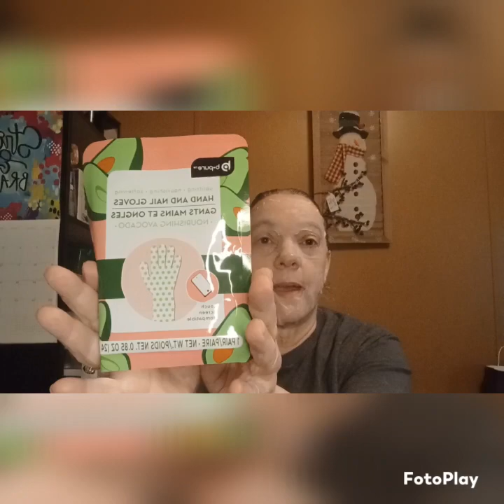Mask Monday n Dollar Tree haul collab with Bonnie and Robin with a giveaway.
maskmondayladies Happy mask Monday, everybody. I am doing a collab with Bonnie from Bonnie's Bargains. it includes a Dollar Tree haul with a giveaway. Bonnie's channel will be below, and the rules to the giveaway are also below.

2. must be 18 years or older.
3. like this video.
4. must have a Us address.
5. to be entered into the giveaway, you must use the word Bonnie in a sentence.
6. once the package leaves my home, I am not responsible for anything lost, stolen, or damaged.
7. giveaway starts today, May 1st and it ends May 7th. the winner will be picked on May 8th.
8. if you are allergic to any of the things that I send you, I can not be held responsible.
9. good luck, everybody.

Address
Robin Sadowsky